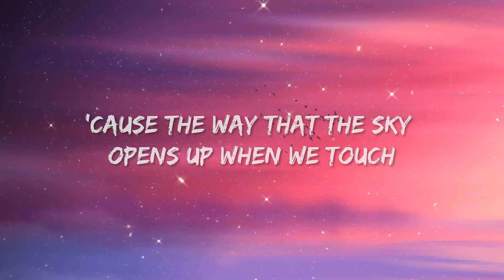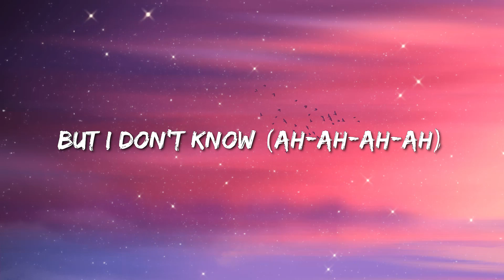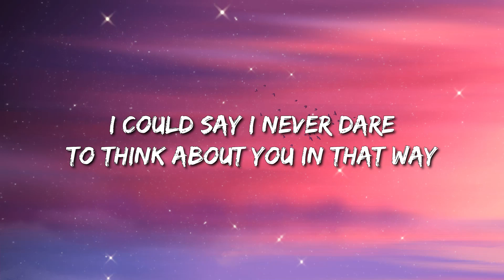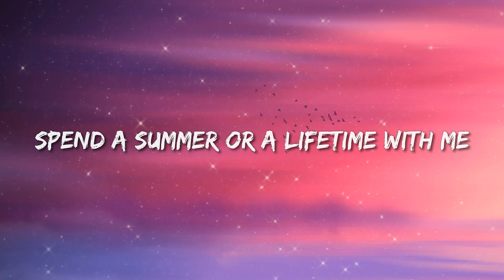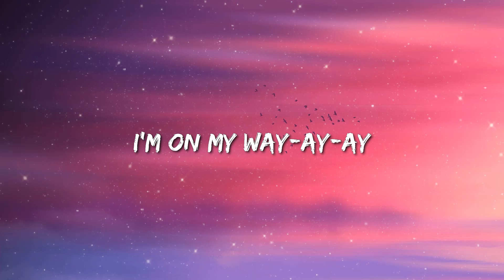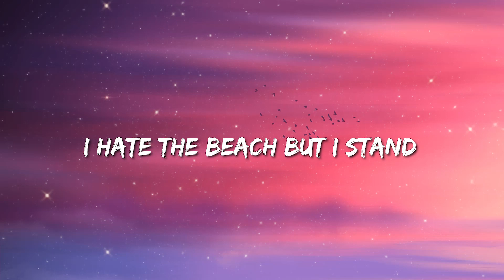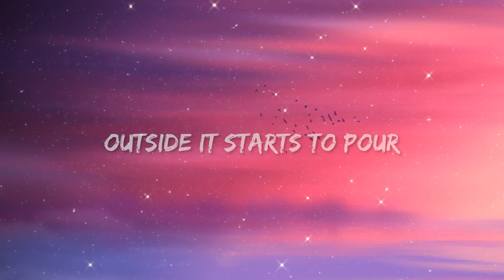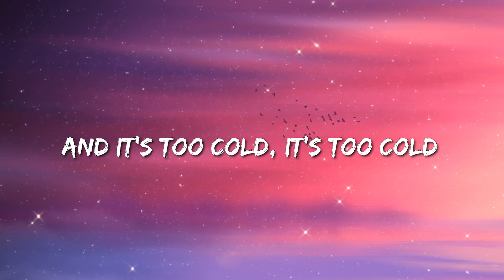Justin Bieber - Holy (Lyrics) ft. Chance The Rapper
🎤 Lyrics: Justin Bieber - Holy ft. Chance The Rapper

I wanna honor, wanna honor you, bride's groom, I'm my father's child
I know when the son takes the first steps, the Father's proud (Yes)
If you make it to the water, He'll part the clouds (Uh)
I know He made you a snack like Oscar Proud (Mwah)
Suffer it to be so now gotta clean it up (Ooh)
Formalize the union in communion, He can trust (Woo)
I know I ain't leavin' you like I know He ain't leavin' us (Ah)

On God
Runnin' to the altar like a track star
Can't wait another second, on God
Feels so ho-ho-ho-holy